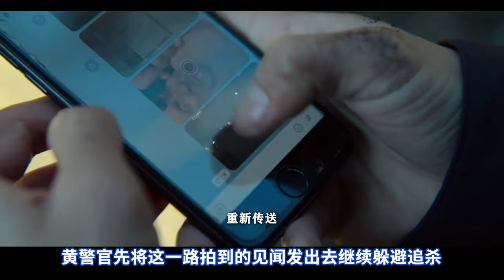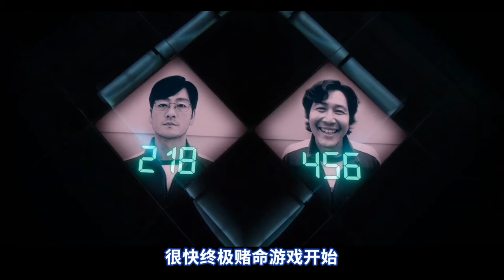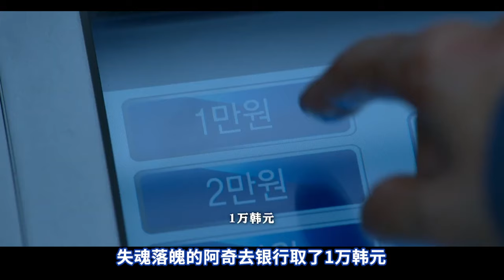冠军独享456亿奖金! 玩童儿游戏！Netflix 最新爆款韩剧《鱿鱼游戏》EP 5 End，国民男神李政宰主演！Netflix Squid game 主演: 朴海秀 / 孔刘 / 许成泰